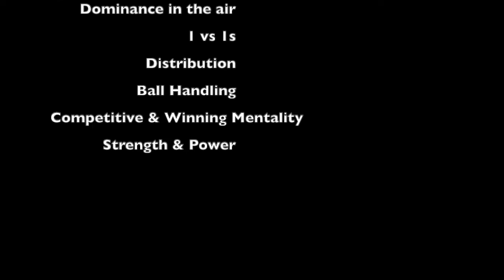Tatiana Saunders Highlights 2021-2022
Lewes FC Goalkeeper, Championship England
Agent: Takumi, A&V Sports